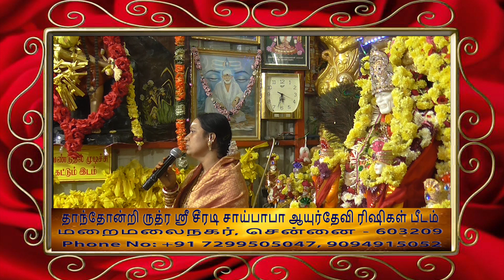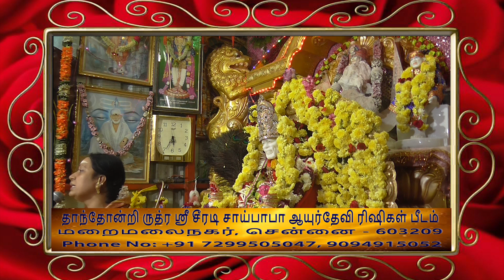மிரளவைக்கும் தாந்தோன்றி ருத்ர ஸ்ரீசீரடி சாய்பாபா கோவில் ரகசியம் | காளிமாதாஜீ | 7299505047,9094915052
மிரளவைக்கும் தாந்தோன்றி ருத்ர ஸ்ரீசீரடி சாய்பாபா கோவில் ரகசியம் | Thaan thondri sai baba special kalimathaji amma | Motivational Speech | 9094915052, 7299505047.
நம் மதம் சாய் மதம் சாய் தாயின் மடியில் குழந்தைகளாய் நாம் ஒன்று கூடுவோம்.
Chennai-603209